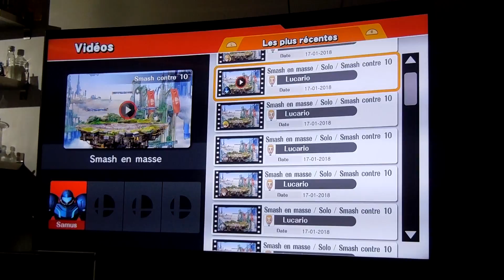SSB for Wii U - Multi-Man Smash - 10-Man Smash: Samus 9.33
Un drôle de K.O. à la fin.